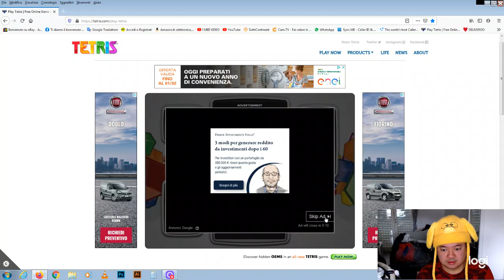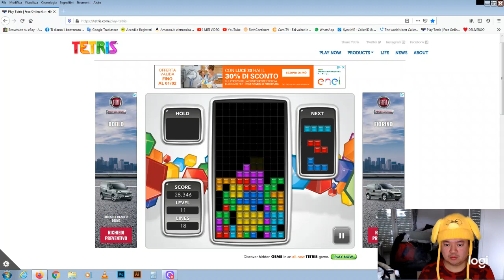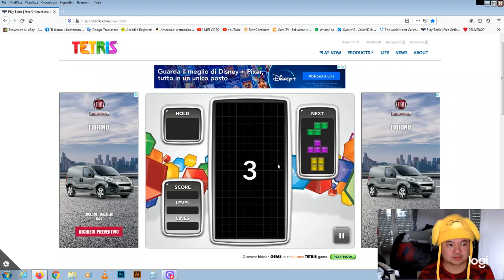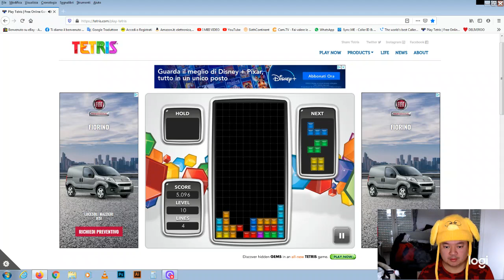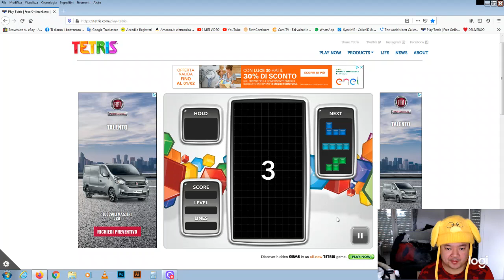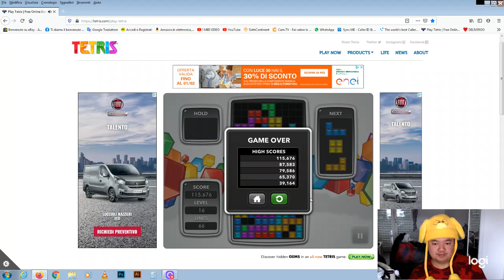ALLENAMENTO TETRIS CON NUOVO RECORD...